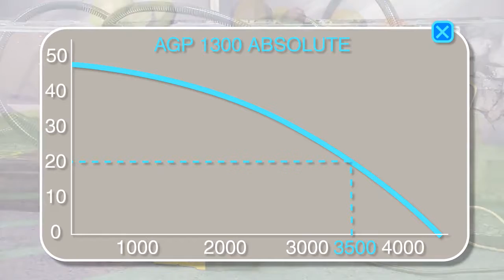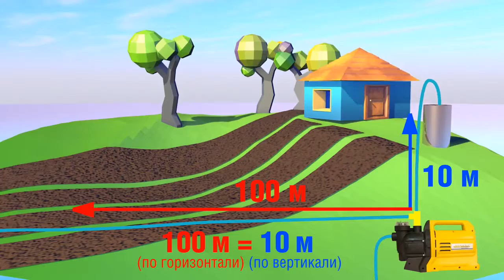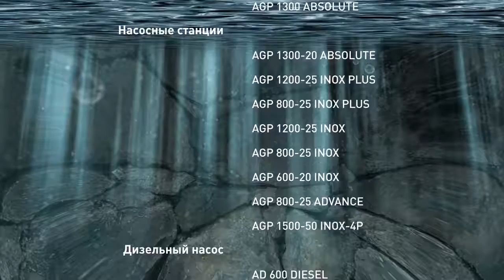Садовый насос AGP 1300 ABSOLUTE лучший друг овощей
Насос отличается от собратьев привлекательным дизайном и наличием фильтра грубой очистки. Производитель настолько уверен в качестве материалов и сборки, что предоставляет расширенную 2х летнюю гарантию на свой аппарат.
Устройство предназначено для работы с чистой или слабозагрязнённой водой. Насос отлично справится с поливом растений на садовом участке, подойдёт для наполнения ёмкостей или организации рециркуляции воды в искусственных водоёмах. Забор воды возможен как из открытых источников: реки или пруда, так и из колодцев, скважин или резервуаров.